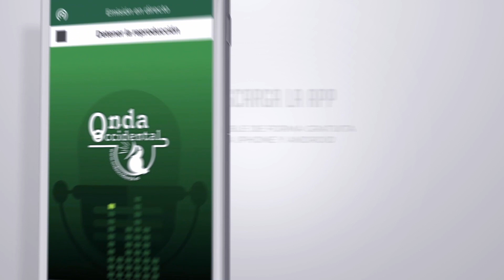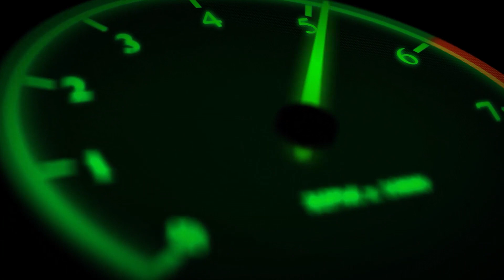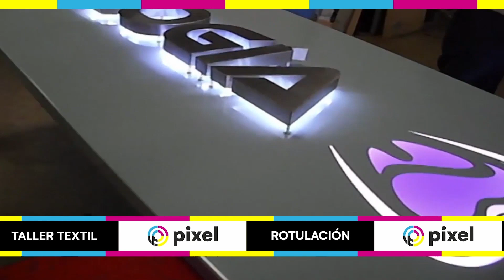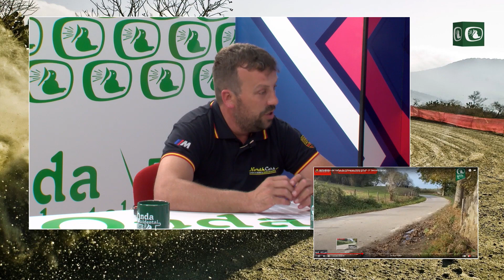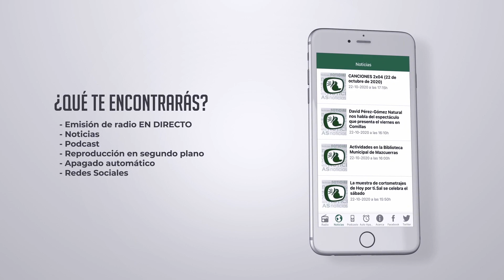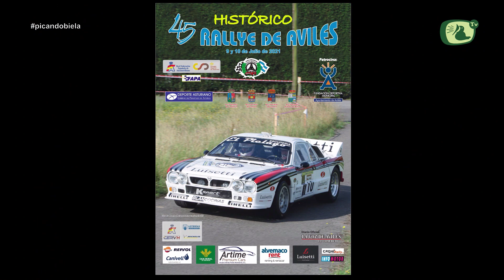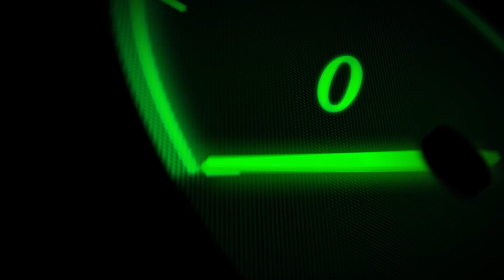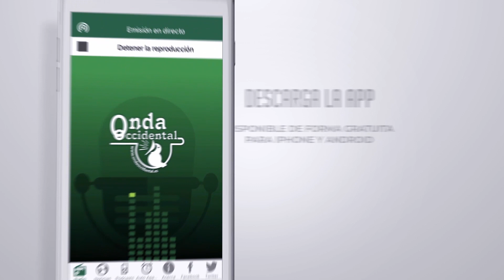1x10 PICANDO BIELA - Hoy con Joan Vinyes, Rallysprint Cartes 2021 y Rallye de Avilés Histórico